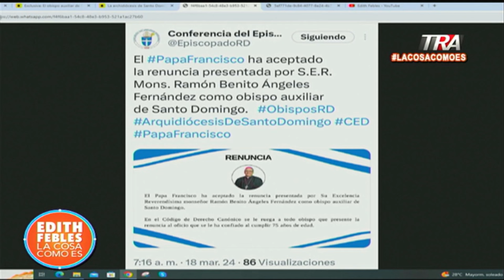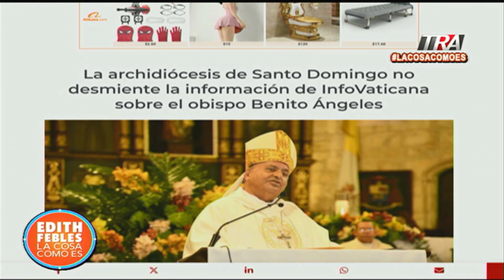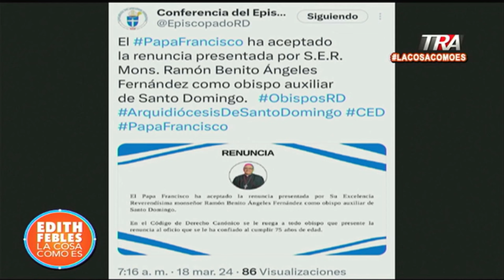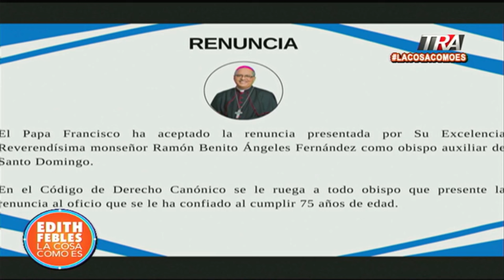Papa Francisco acepta renuncia del obispo auxiliar de Santo Domingo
Canal Oficial Periodista Edith Febles